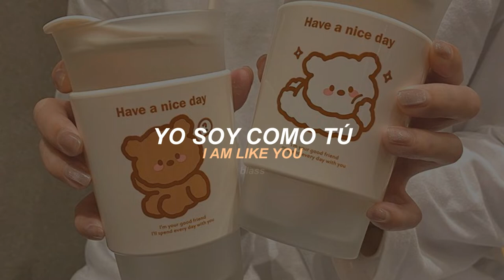(💗; )‘’•𝗗𝗼𝗸𝗶-;;𝕸𝖎𝖘𝖒𝖔 𝖈𝖔𝖗𝖆𝖟ó𝖓〃 𝚜𝚞𝚋𝚝𝚒𝚝𝚞𝚕𝚊𝚍𝚘 𝚊𝚕 𝚎𝚜𝚙𝚊ñ𝚘𝚕 𝚎 𝚒𝚗𝚐𝚕é𝚜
╰─►𝕿𝖎𝖙𝖚𝖑𝖔 𝕺𝖗𝖎𝖌𝖎𝖓𝖆𝖑; Mismo corazón
│ Bueno, ya desde varios meses no había subido algo relacionado con
│Doki o uno de esos personajes, esta era una de mis canciones favoritas
│de cuando era peque, incluso recuerdo que me encantaba el juego donde
│estaban las canciones pero en versión karaoke jsjs, y eso. Solo quería
│compartirla. Y sobre el sub en inglés realmente solo quería probar como se
│ veía incluso por la nueva forma en la que estoy editando los videos.
│ ¡Eso es todo espero les haya gustado!

 (🍓); 𝕯𝖆𝖙𝖔𝖘:
Álbum: Cantemos con Doki
Autor: Xandra Uribe
Compositor: Juan Camilo Ríos
Fecha de lanzamiento: 2 de noviembre de 2010

          ╰─►𝕾𝖊𝖗𝖎𝖊:  𝑫𝒐𝒌𝒊
                          ╰─►𝕴𝖓𝖙𝖊𝖗𝖕𝖗𝖊𝖙𝖊𝖘:  Doki, no lo sé con certeza pero
                                                            la voz de 𝐄𝐦𝐢𝐥𝐢𝐨 𝐏𝐫𝐚𝐝𝐨 es la que más se
                                                            asemeja a la voz que se escucha en el
                                                            Mundi, 𝗔𝗻𝗱𝗿𝗲𝗮 𝗔𝗿𝗿𝘂𝘁𝗶 †
│-* Como saben la canción fue subida hace años y tal vez por eso está un
│poco desactualizada, en la parte que dice "somos seis mil millones, en
│seis continentes" en la actualidad serían siete mil millones en siete
│continentes.

╭─►   ‧₊˚ 「-Sí hay algún fallo en la traducción puedes decirlo cordialmente  en los comentarios. Gracias.  También cabe aclarar que hice unas pequeñas modificaciones para que pudiera entenderse mejor. :) 」 ⇢ ๑

𝕷𝖊𝖙𝖗𝖆 𝕺𝖗𝖎𝖌𝖎𝖓𝖆𝖑:
Doki:
A unos nos gusta el chocolate,
Mundi:
A otros les gusta más el té,
Doki:
Hay otros que prefieren tomar un buen café
Mundi:
Y unos desde chicos toman mate
Mundi:
Unos viven en casas de hielo,
Doki:
Otros en cabañas entre las montañas,
Mundi:
Unos en edificios cerquita del cielo
Doki:
Y otros en carpas en medio del desierto
Doki:
Unos viajan a caballo,
Mundi:
Otros en bici, otros en auto,
Doki:
Unos montan en camello,
Otros en elefante
Mundi:
Y otros en barcos gigantes
Mundi:
Somos seis mil millones,
En seis continentes,
Coro:
Tan parecidos, tan diferentes
Doki y Mundi:
Yo soy como tú, tú eres como yo
Lloramos de la risa, también de emoción
Tú sientes lo mismo que siento yo
Nos da alegría, también dolor
Mundi:
Mujeres, hombres, de todas las naciones
Doki:
¡Bonjour! ¡hello! ¡hola! ¡ciao!
Mundi:
Unos hablan Español,
Doki:
Otros hablan en Inglés,
Mundi:
Portugués, Alemán,
Mandarín o Francés
Doki:
Unos visten trajes de colores,
Mundi:
Otros, abrigos elegantes,
Doki:
Corbatas, sombreros, gorros, bufandas
Y otros van envueltos en turbantes
Mundi:
En seis continentes,
Coro:
Doki y Mundi:
Y es que tú, él, ella y yo
Tenemos el mismo corazón
Coro:
Tú, él, ella y yo
Mundi:

¡𝕸𝖚𝖈𝖍𝖆𝖘 𝖌𝖗𝖆𝖈𝖎𝖆𝖘!

Doki- Mismo corazón// subtitulado al español